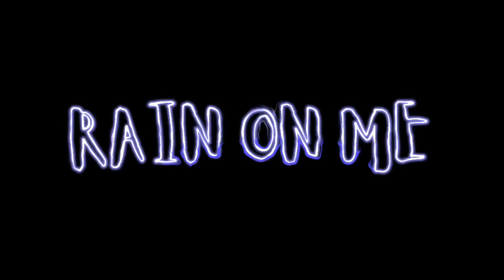Rain on Me- Lady Gaga and Ariana Grande Edit Audio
Credit me on IG: @nxphilimaudios or @scarletnxphilim. PLEASE GIVE CREDIT! I’d love to see your edits!